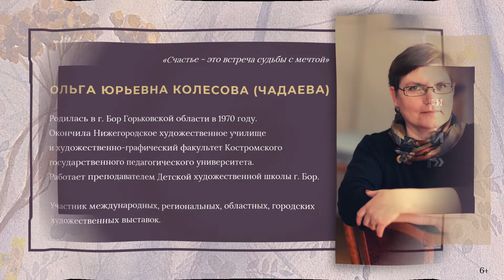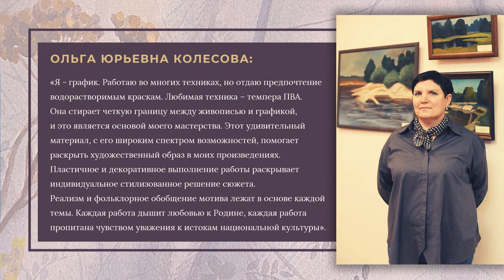Виртуальная выставка живописи и графики Ольги Колесовой «Мои истоки»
В юбилейный для музея Н.А. Добролюбова год мы с удовольствием вспоминаем о наших друзьях и партнерах. В 2020 г. в музее с успехом прошла выставка работ преподавателей и учащихся Детской художественной школы города Бор. Наше сотрудничество продолжается. Мы представляем виртуальную выставку живописи и графики Ольги Колесовой «Мои истоки».

Ольга Юрьевна Колесова – преподаватель Борской художественной школы и художник, создающий интересные работы, которые сочетают реальность и тонкий внутренний мир впечатлений и ощущений автора. История семьи стала для Ольги Юрьевны источником вдохновения и одной из творческих тем. Семейные реликвии, воспоминания, ассоциации – главные герои выставки, рассказывающей о родном крае и семейных корнях.